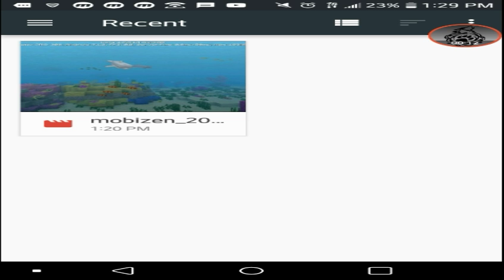Gabriel velsaco thia is for you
Plz go subsibe to him at YouTube.com/Gabriel velasco